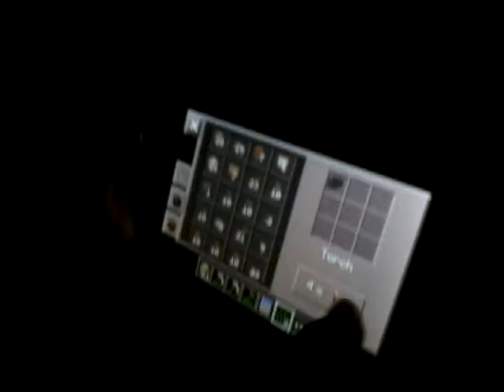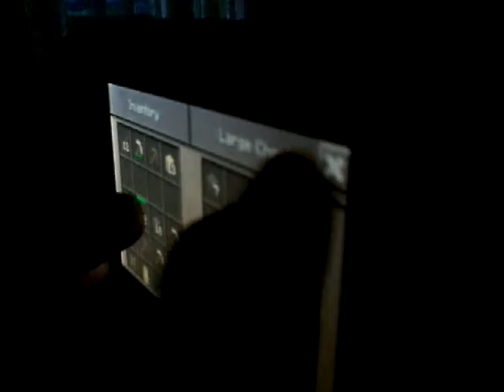Al patrulea ep7 din Breazla Diamantelor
Like20